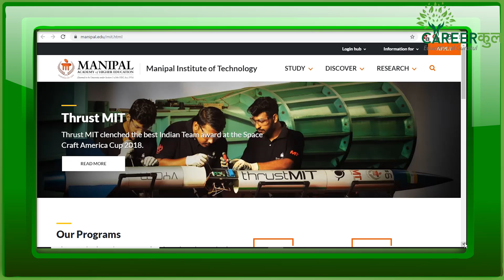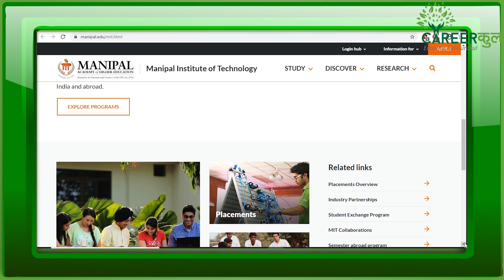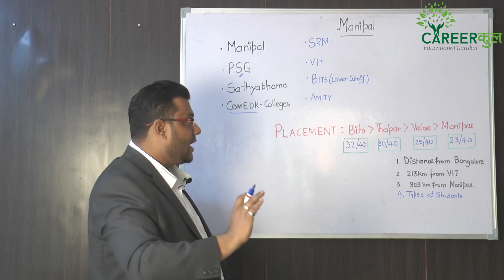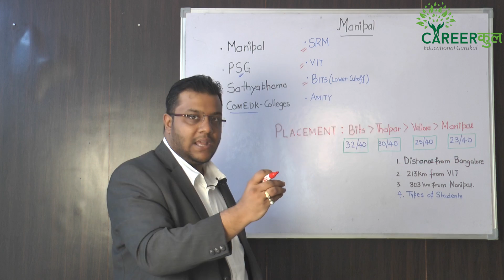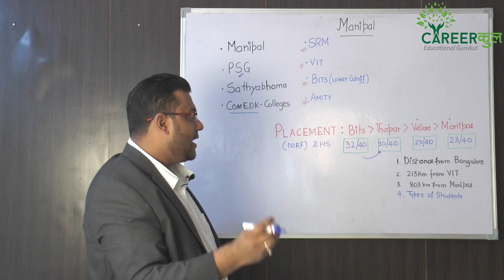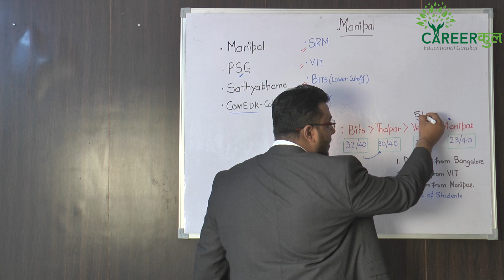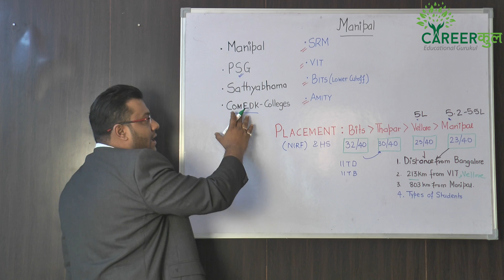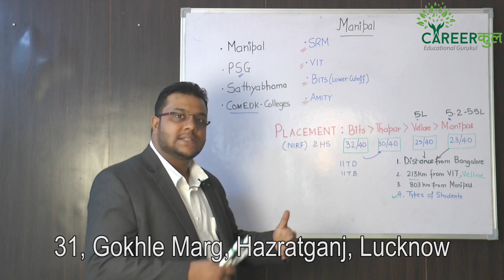Manipal university |Benefits|Other good colleges in South|Career Counselling in Lucknow